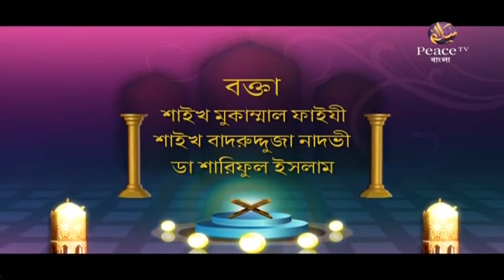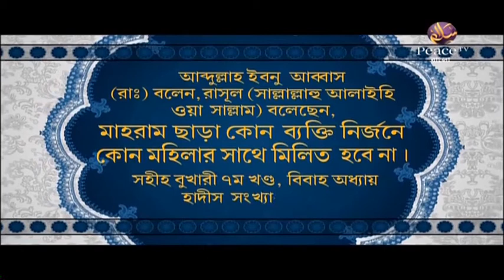১৩. আজকের মুসলমান ও ইসলাম। ইসলামী প্রশিক্ষণ। গ্রুপ আলোচনা। পিস টিভি বাংলা